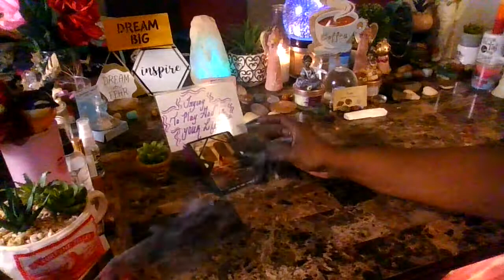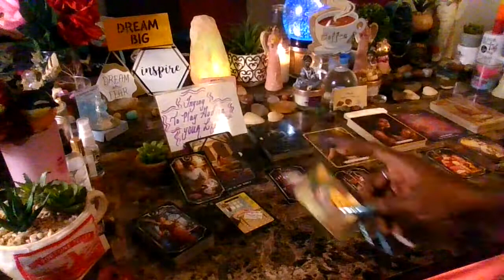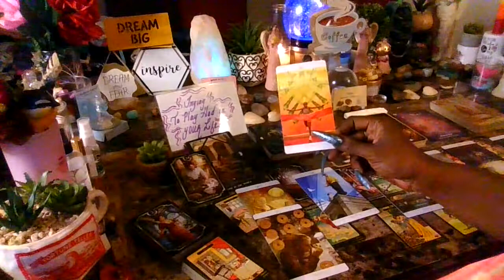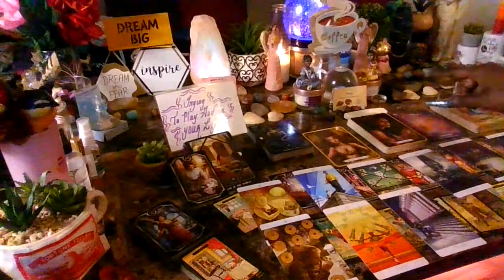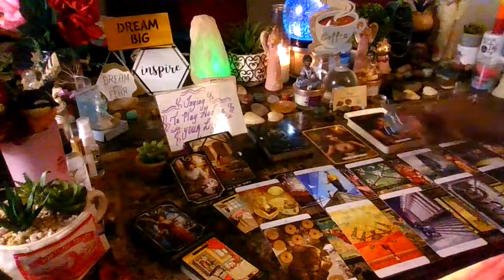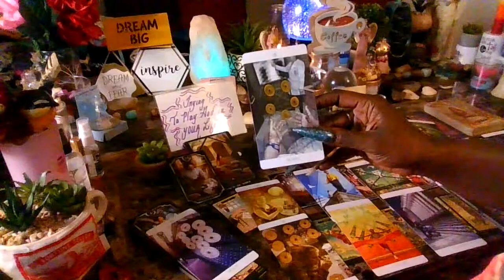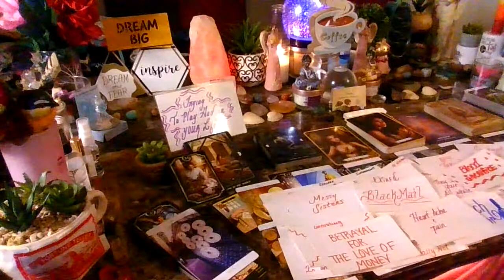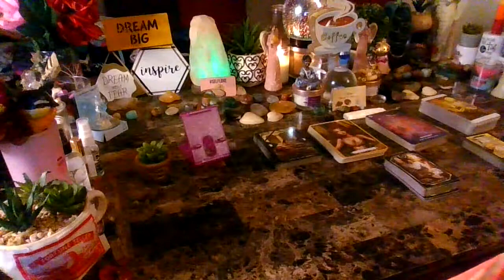Their Trying To Play God In Your Life